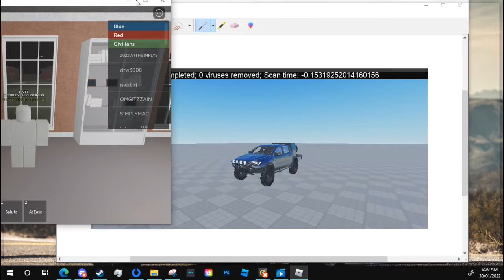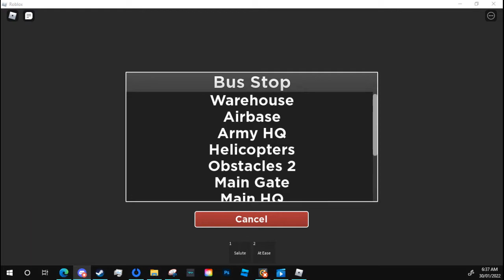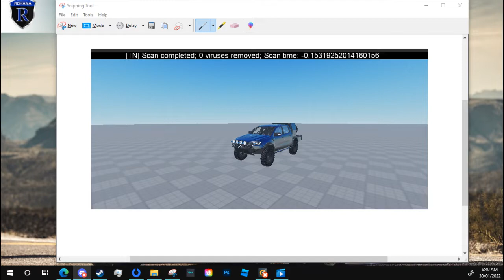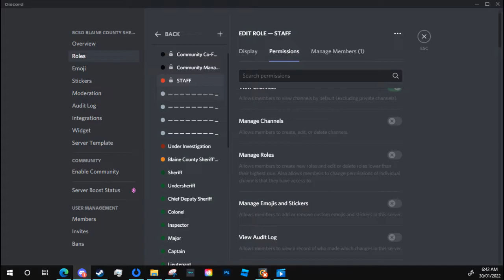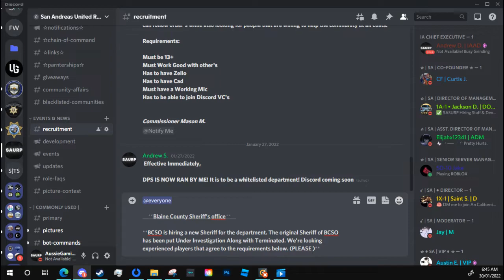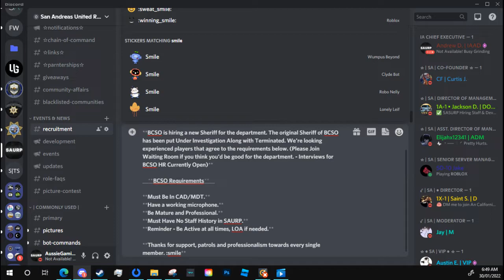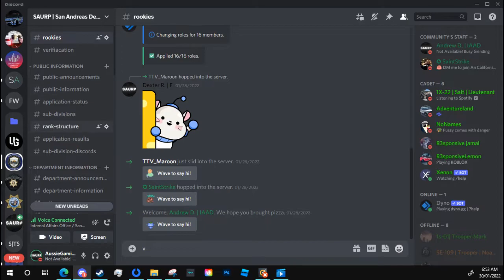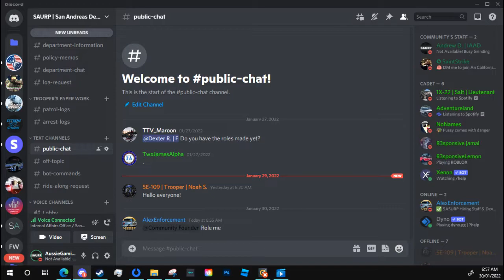Military Training + Discord (Roblox)